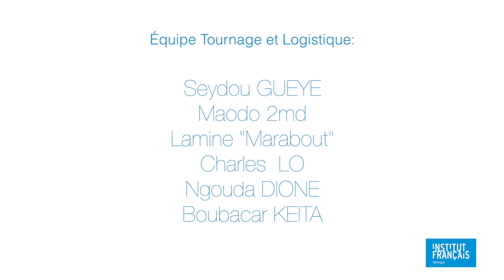DAARA J FAMILY Créer pour exister LA NUIT DES IDEES 2021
"Créer pour exister" tel un hymne pour cette 6e Édition de la Nuit de Idées. Daara J Family s' est ré-approprié le thème Proches pour peindre musicalement les nouvelles conditions de travail des acteurs de la culture pendant la COVID 19.